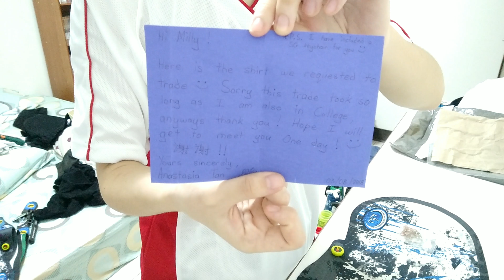Jersey trade again! Guess which one! :)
Thank you to Anastasia from Singapore ♥